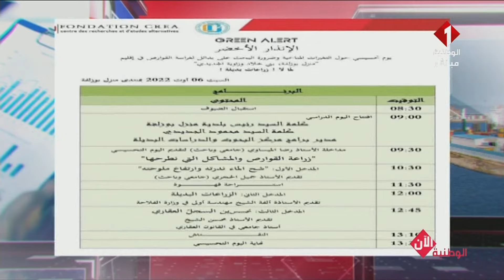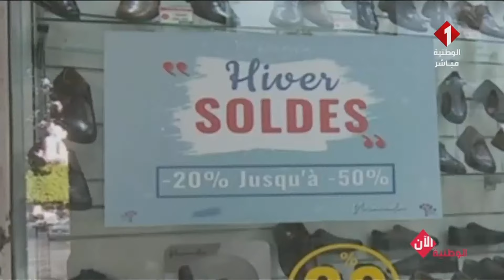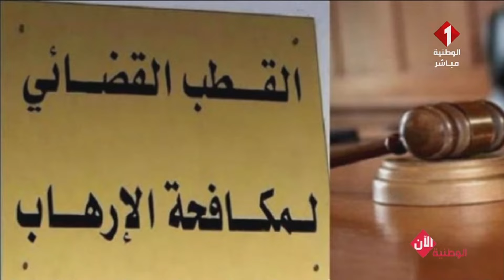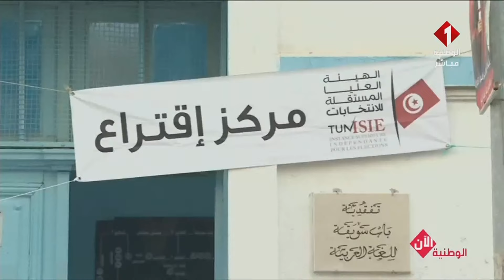برنامج الوطنية الآن ليوم 03- 08- 2022| الجزء الأول